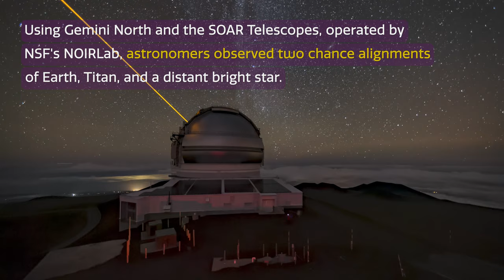Cosmoview Episode 65: Forecast For Titan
Using Gemini North, one half of the International Gemini Observatory, and the SOAR Telescope, both operated by NSF’s NOIRLab, and in collaboration with other global observatories, a team of astronomers observed two chance alignments of Earth, Titan, and a distant bright star to learn about the moon’s atmosphere and build improved models of its winds.

Credit:
Images and Videos: International Gemini Observatory/NOIRLab/NSF/AURA/NASA's Scientific Visualization Studio/J.Pollard/T. Matsopoulos/N. Bartmann